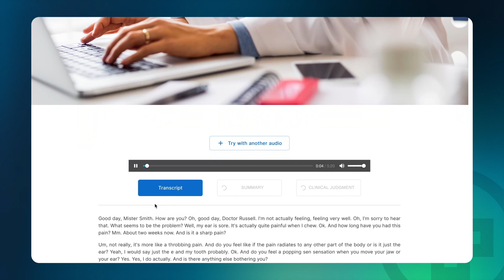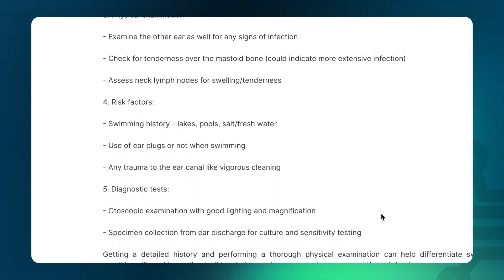Challenging the Clinical Notes status quo with generative AI | AWS Public Sector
The use of Amazon Web Services advanced generative artificial intelligence services can be turned into an incredible opportunity to make sure that the time a clinical professional spends with a patient is entirely dedicated to the person care.